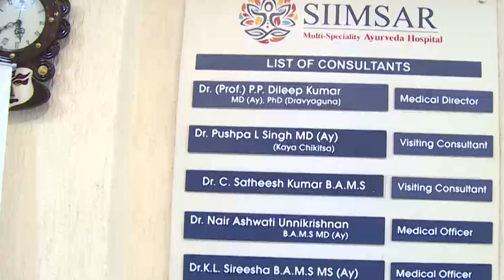Ayurveda for COVID 19. Treated more than 134 Mumbai Police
മുംബൈയിൽ കോവിഡ് രോഗം പിടിപെട്ട് പ്രതിസന്ധിയിലായ  നൂറു കണക്കിന് പോലീസ് ഉദ്യോഗസ്ഥർക്ക്  ആശ്വാസമേകി കേരളത്തിന്റെ സ്വന്തം ആയുർവേദ. ഇതിനകം 134 പോലീസുകാരാണ് ആയുർവേദ ചികിത്സയിൽ  കോവിഡ് രോഗത്തിൽ നിന്നും മുക്തി നേടിയത്.